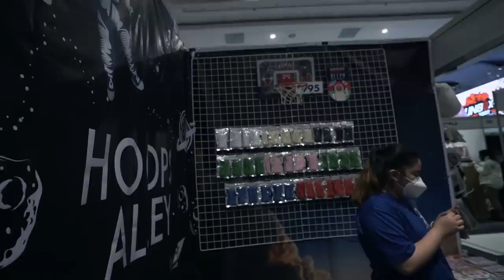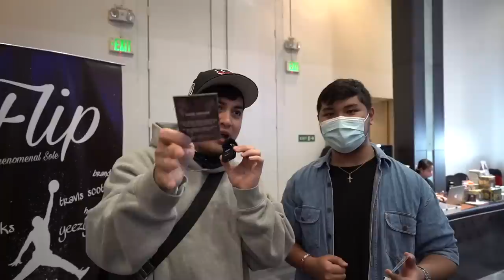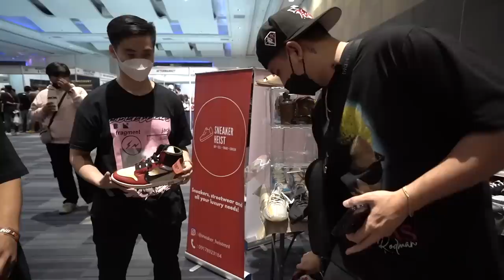NAG CASH OUT AKO NG 750k sa UNBOXCON 2022!